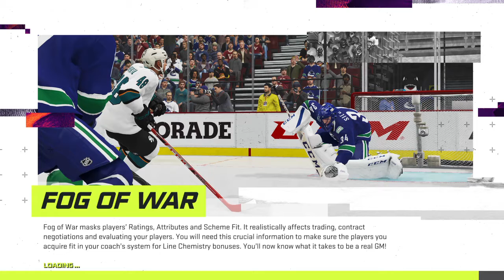NHL® 21 All stars